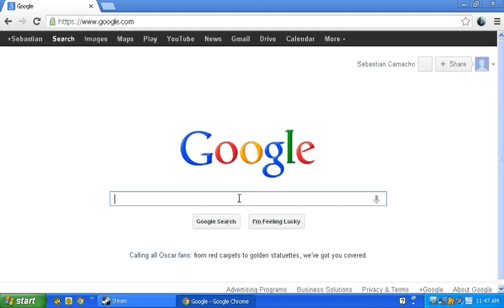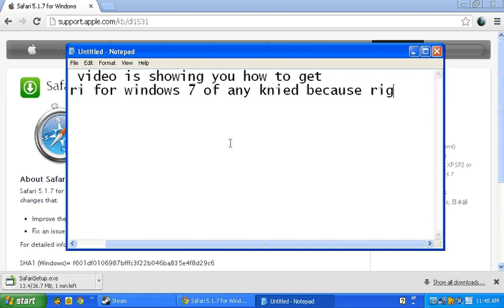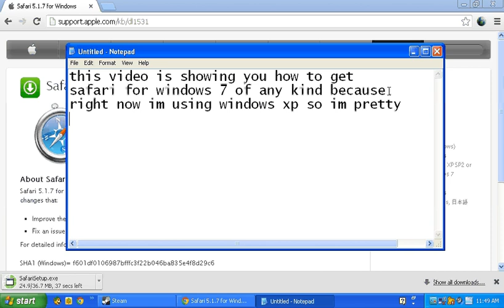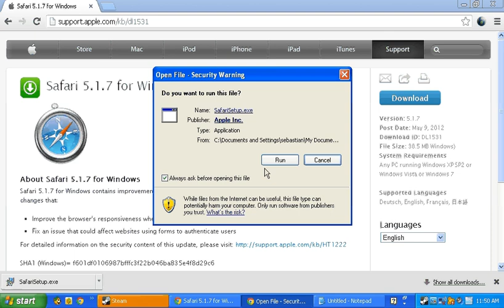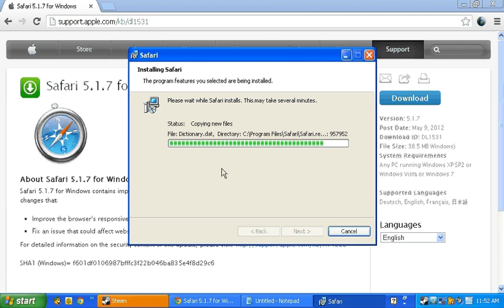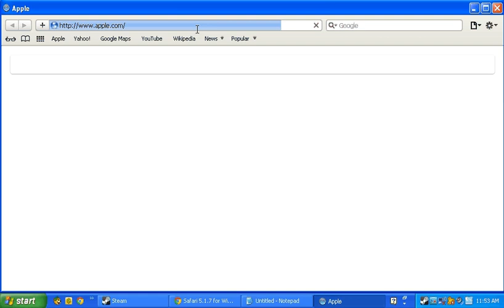How to Get Safari for Windows 7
The link to get safari_______________________________________________________________________

go to the link to download safari if you are on windows 7/xp/vista or any kind!